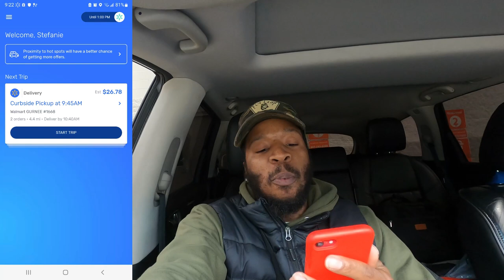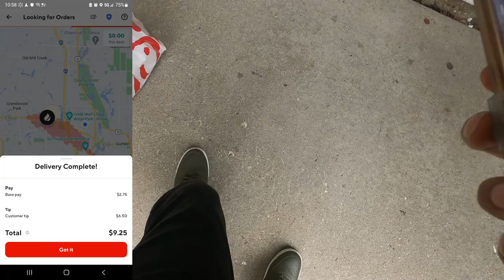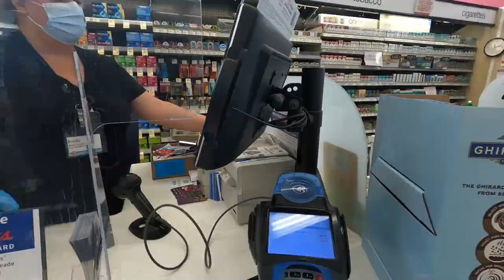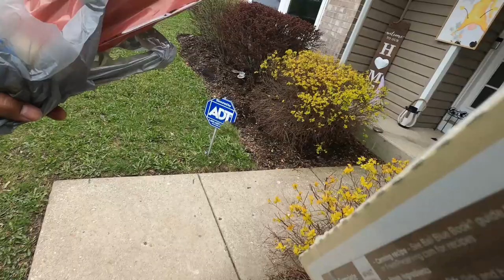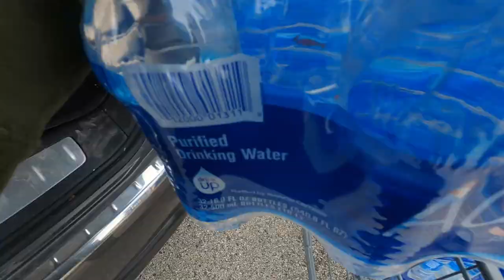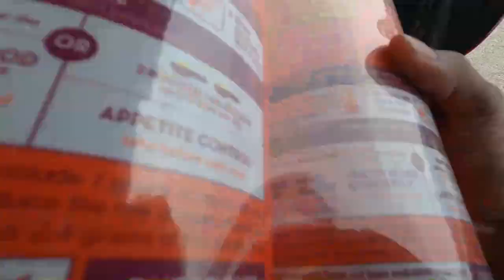How Fast Did I Get $200+ Today? 💰 Is Spark THE APP? InstaCart, DoorDash Tips & Tricks, Ride-Along